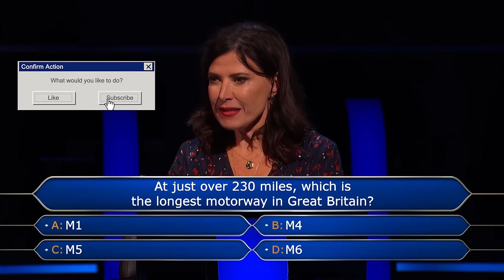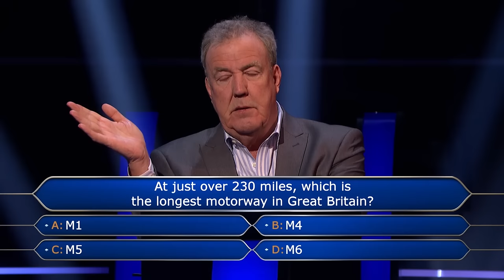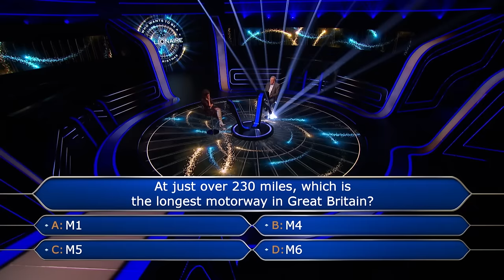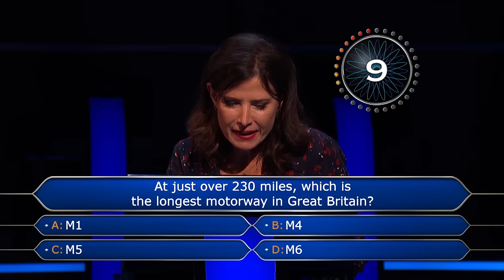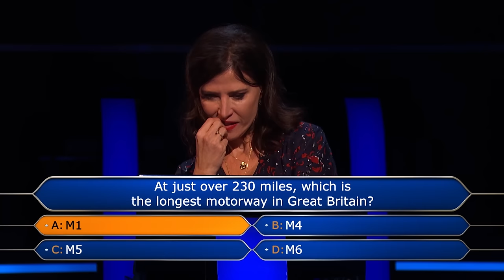Jeremy's Motorway Ask The Host FAIL | Who Wants To Be A Millionaire?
Ronni Ancona needs to Ask The Host when facing a question on which motorway is the longest in Great Britain, however Jeremy is unsure...